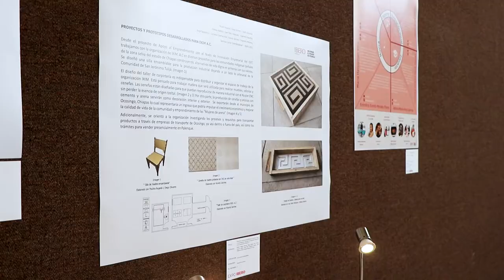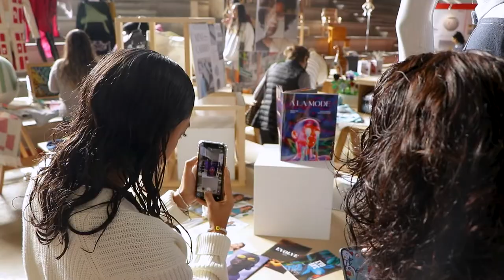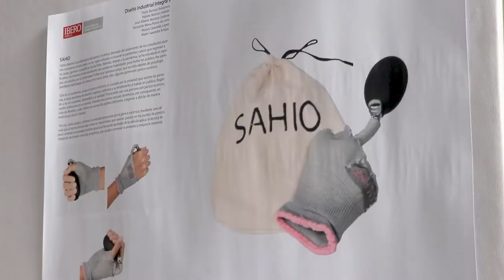Expo IBERO Puebla 2022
📰Vuelve EXPO IBERO Puebla con más de 600 proyectos estudiantiles. La feria de trabajos marca el fin de semestre, y reconoce los esfuerzos conjuntos de alumnos y docentes durante meses de trabajo.